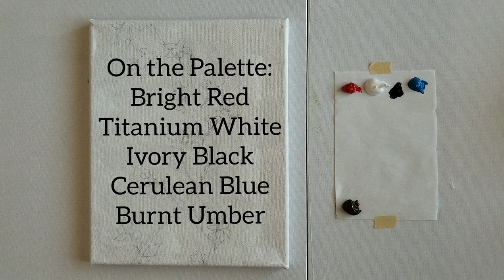Spring flowers / Cherry Blossoms / Sakura | Acrylic Painting | Step by Step #4 | Siri's Studio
How to Paint | Cherry Blossoms / Sakura | Acrylic Painting | Step by Step Tutorial | For Beginners by  Siri's Studio
In this video, learn how to paint simple, easy and beautiful Japanese cherry blossoms also known as sakura flowers in acrylics. This is a step by step painting tutorial for beginners using acrylics on canvas.

I would love to see your recreations. Please tag me on Social Media using @sirisstudio3 and use sirisstudio3 for sharing your recreations.

COLORS USED:
Bright Red
Titanium white
Ivory black
Cerulean Blue
Burnt Umber